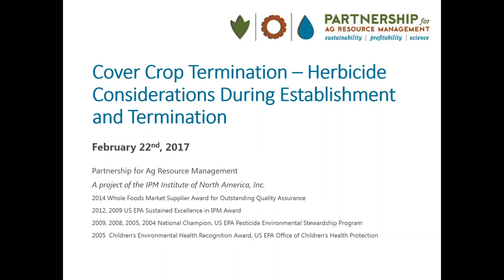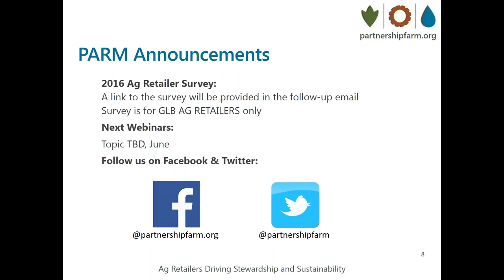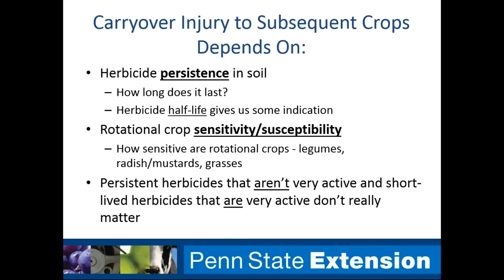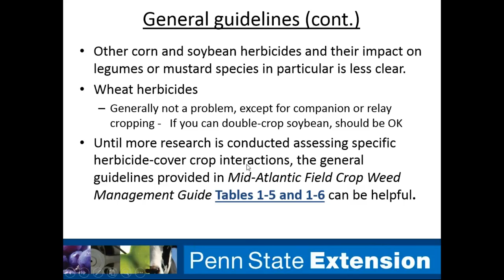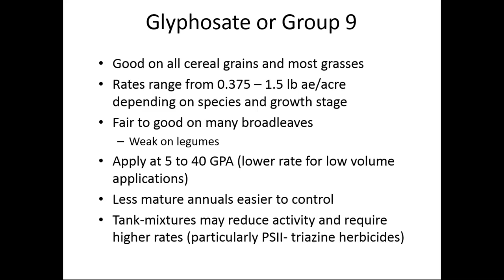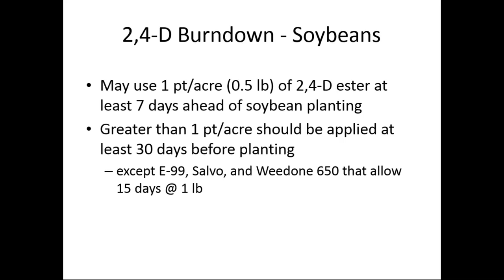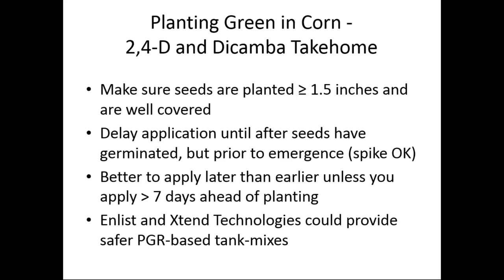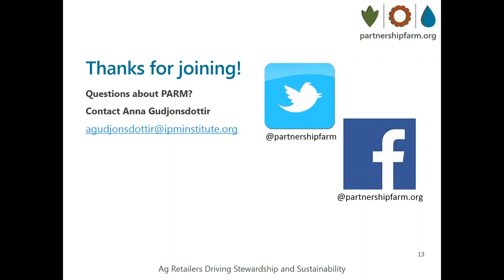Cover Crop Termination-Herbicide Considerations During Establishment and Termination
To receive CEUs for watching, you'll need to register and watch the video through this link:

This webinar was hosted by the Partnership for Ag Resource Management on Wednesday, February 22, 2017 at 10 am CT.

You will hear from Dr. William Curran, Professor of Plant Science at Penn State University. William will discuss: How to select herbicides, which burndown herbicides to be concerned about, where to find herbicide-cover crop management guidelines and how to avoid herbicide carryover.

Table of Contents:
Waiting to start   0:00
Webinar Begins   0:08
Dr. Thomas Green Intro  2:24
PARM Announcements  8:35
Dr. William Curran's Presentation 11:00
Q&A 55:00